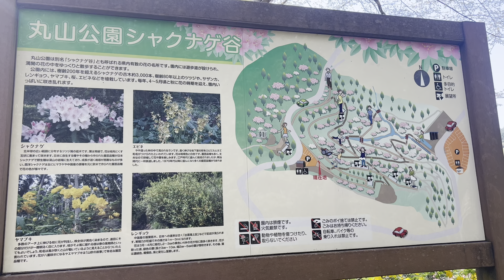2023/04/03 満開です！ 丸山公園 シャクナゲ谷 その２ 〜愛媛県大洲市〜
音楽　K's note / Audiostock

　　　岡村 / Audiostock

　　　パンダの中のパンダ / Audiostock

　　　ON THE SOFA STUDIO / Audiostock